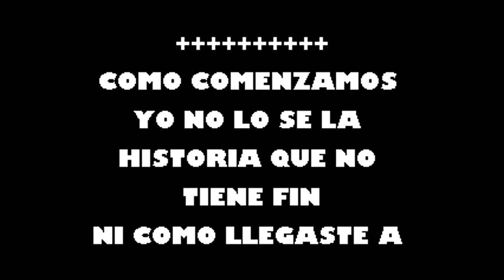Cosa Mas Bella Johnny Rivera Karaoke